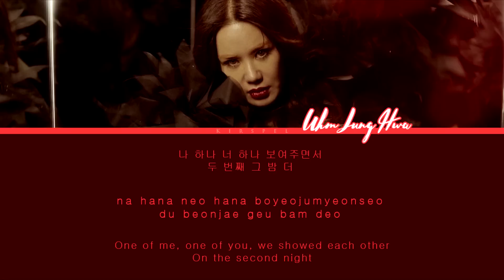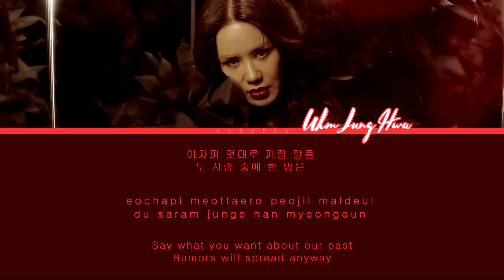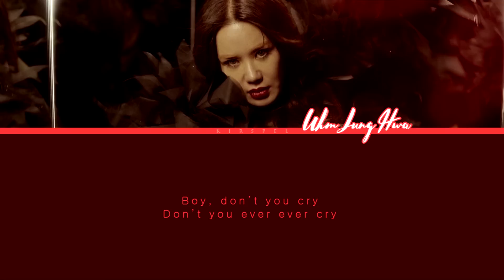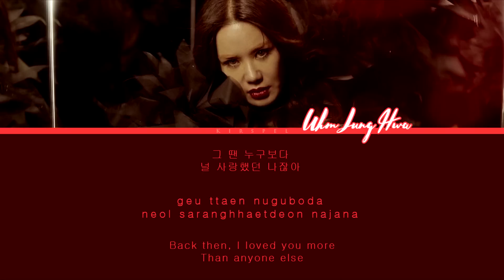DREAMER– Uhm Jung Hwa [Color Coded Lyrics] (ENG/ROM/HAN)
엄정화 (Uhm Jung Hwa) -  Dreamer English Subtitles

[NOTE] I AM REMAKING WATCH ME MOVE, DUE TO CHANGES IN THE ENGLISH TRANSLATION IT WILL BE BACK UP SOON :)

I'm now accepting request!!
[SONG INFO]
Title: Watch me Move
Album: The Cloud Dream of the nine 10th Album
Release Date: 12,27,2016

Lyrics:
Composer:
Arrangement:
[COLOR CODE]
Uhm Jung Hwa; Coral
[TRACKLIST]
01. Oh Yeah (Feat. Jonghyun)
02. Dreamer
03. Watch Me Move
04. Willow Forest (버들숲)
[Credits]
Color Coded; By me (Sorry for any mistakes)
Korean:
Rom:
Eng:
Photos: